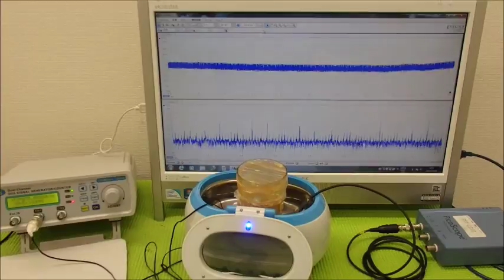音圧測定装置：超音波テスターを利用した実験動画 ultrasonic-labo